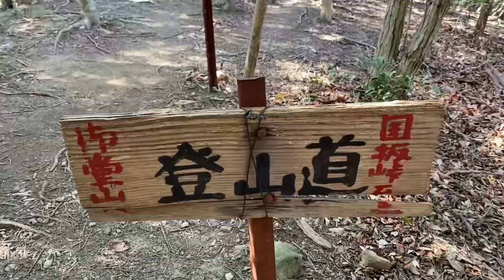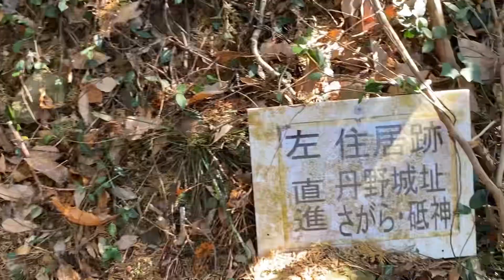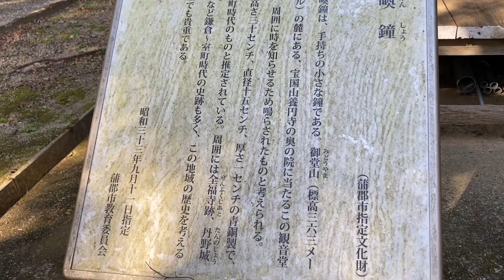国坂峠→【116】御堂山→ 御堂山観音堂(蒲郡市)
タイトル通りに歩いてます。
御堂山は標高364mで、四方が展望でき、天候次第で富士山が眺望できることもある。周辺には県指定天然記念物のヒメハルゼミが生息している(HPより)。